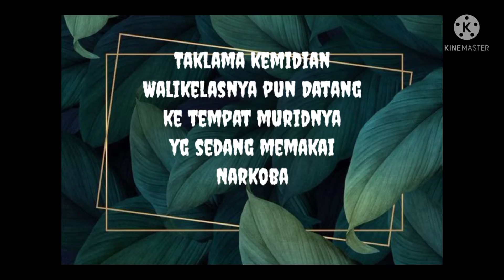akibat penyalah gunaan narkoba